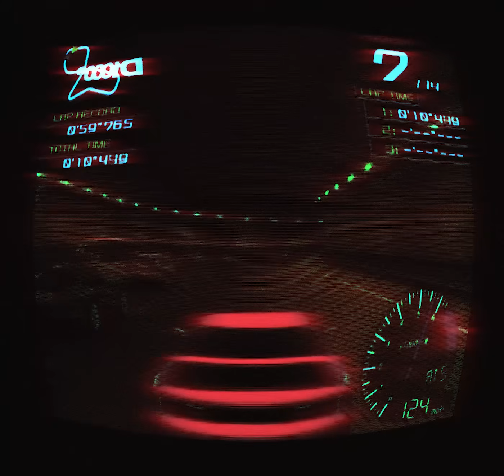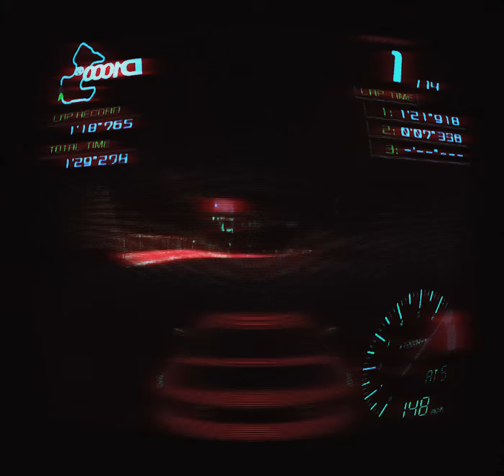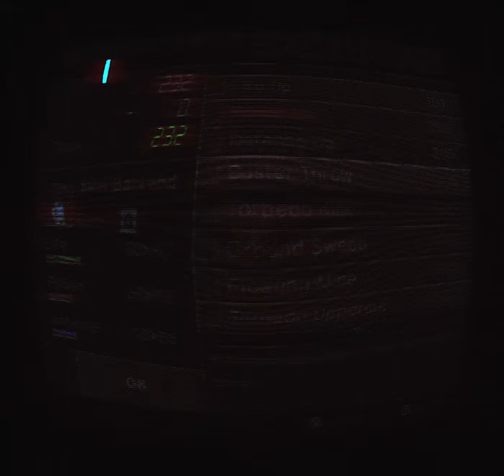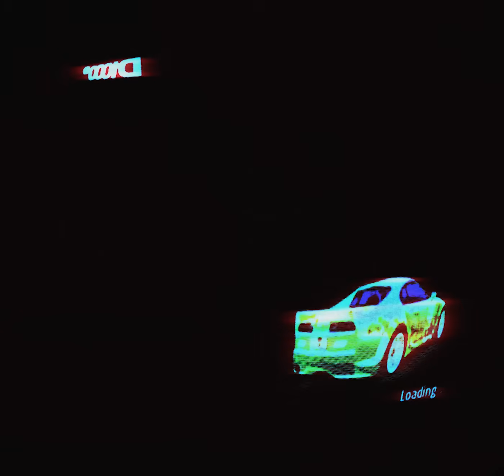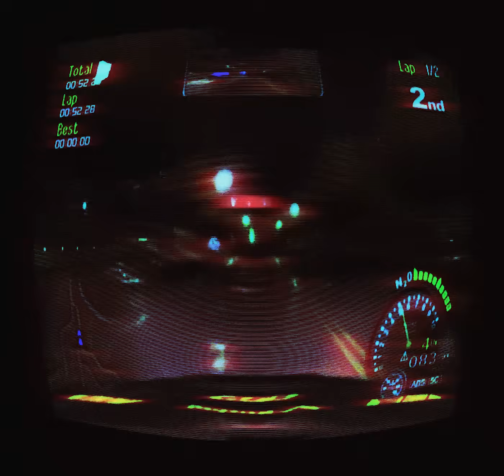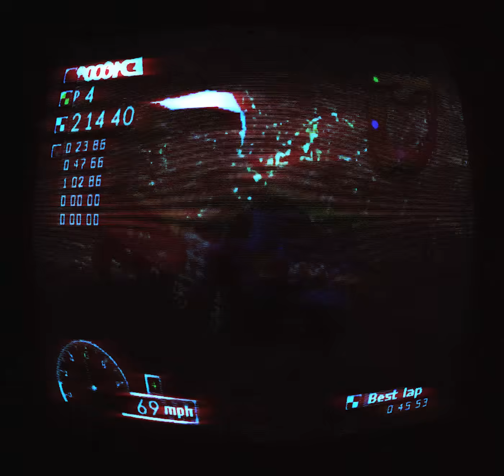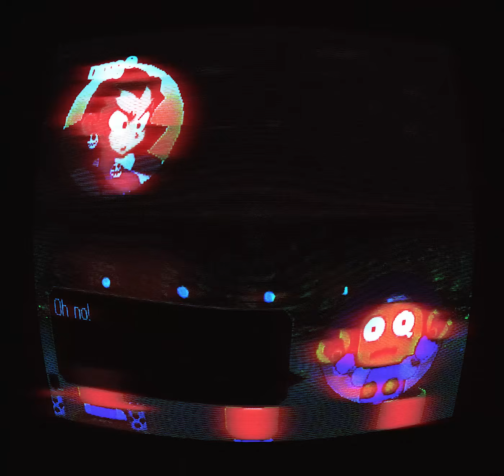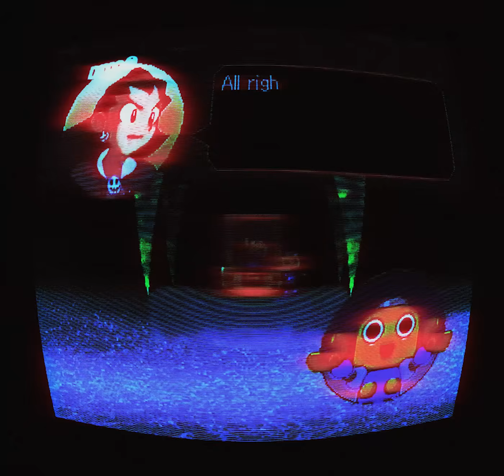french house to whimsically vibe to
French House & future funk for your listening pleasure coupled with some 90's / early 2000's gameplay from the ps1/ps2/gamecube for the ‧͙⁺˚*･༓☾ vibes ☽༓･*˚⁺‧͙.

I also recorded and edited this whole vid live over on my twitch channel where I'm live almost every day, djing and playing games.

I recorded this using the Pioneer DDJ-FLX4 DJ Controller

✦ tracklist ✦
00:00 Playground - Dylan Woods
06:06 Never Expected You - Agrume
11:40 Lonely Nights - Poka
15:52 Need To Know - fortyfeds
19:25 Santa Claus - Le Knight Club
22:28 OVERTIME - THREESIXTY
24:38 Night Shrine - Zai Kowen & blip_
28:26 Baby Breathe - UniBe@t
31:29 Free - Rhodes Rodosu
34:04 Going Sideways - Happy Cola
36:20 Broke Boys Worldwide - QB9
39:18 The Energy (Robbie Rivera's Bangin Mix) - Antoine Clamaran
44:19 Always - CITY NINE
48:23 LMK - Monte Hills

✦ games ✦
Ridge Racer V
The Bouncer
Street Racing Syndicate
Nights: Into Dreams
Rally Cross
1080 Avalanche
Soul Calibur 2
Ape Escape
All Stars Racing
Chulip
The Misadventures of Tron Bonne
Sonic Heroes